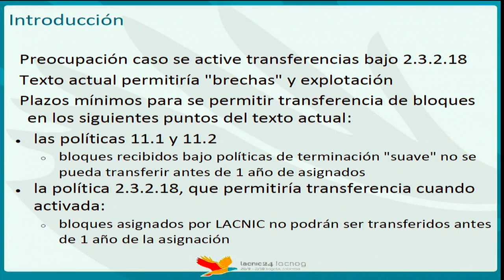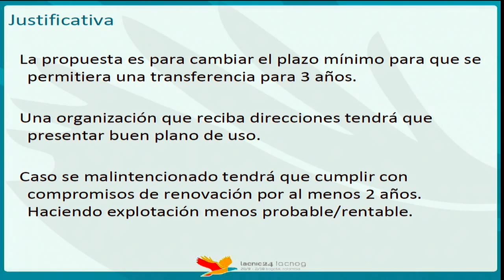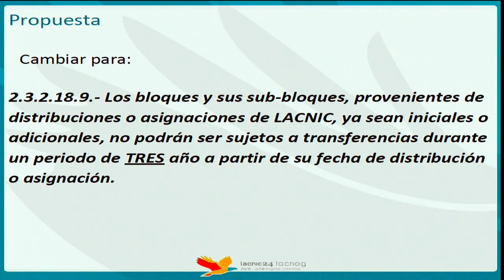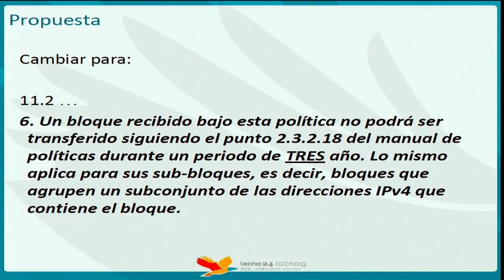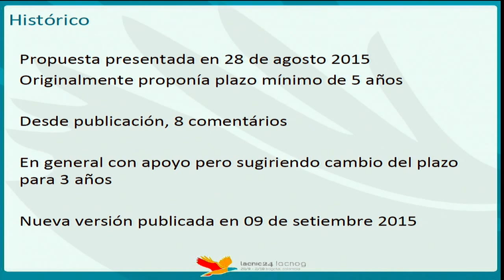LAC 2015 5 Cambiar a 3 años el plazo mínimo